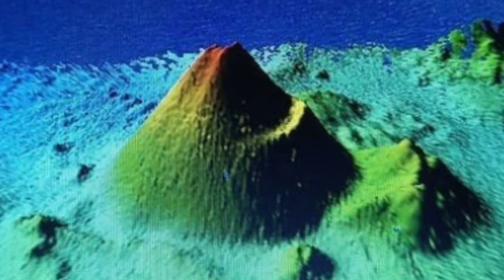Tenerife EARTHQUAKE Magnitude 32 hits Tenerife & Gran Canaria - La Palma on alert